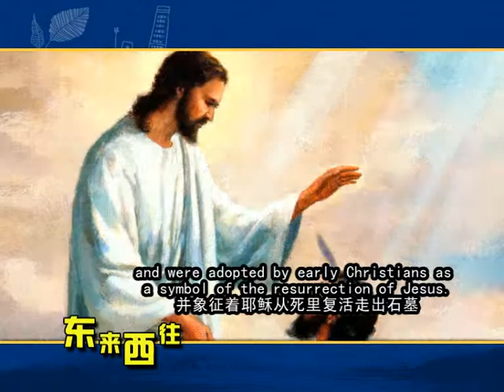Wuxi, China English School Easter Commercial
Andis knows nothing about decorating Easter Eggs.